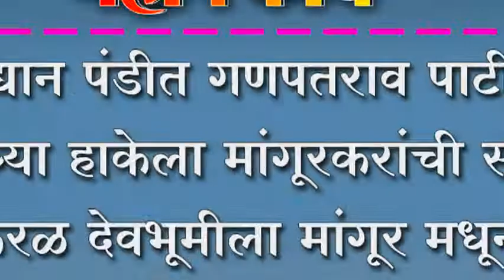उद्यान पंडीत गणपतराव पाटील यांच्या हाकेला मांगूरकरांची साथ...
उद्यान पंडीत गणपतराव पाटील यांच्या हाकेला मांगूरकरांची साथ. केरळ देवभूमीला मांगूर मधून मदतीचा ओघ सुरूच.